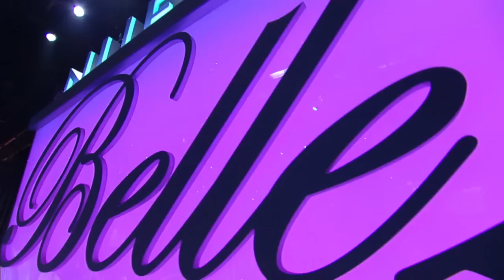Nuestra Belleza Latina Programa 4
Disfruta a las 12 finalistas que vivirán en la Mansión de la Belleza, Un show lleno de sorpresas para las candidatas que tuvieron un reencuentro con sus familiares, y la inspiración que tuvieron para rendirle un homenaje a Jenny Rivera.

Nuestra Belleza Latina: la búsqueda de la Latina más bella de Estados Unidos. Presentado por: Giselle Blondet, con la participación de los jueces Osmel Sousa, Lupita Jones y Julian Gil.

Para ver más videos y chismes de la nueva temporada